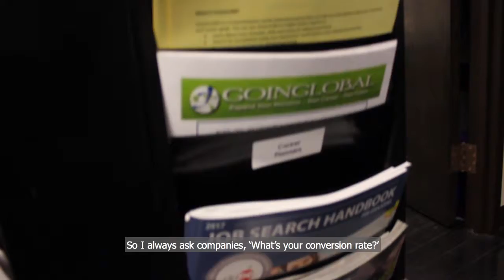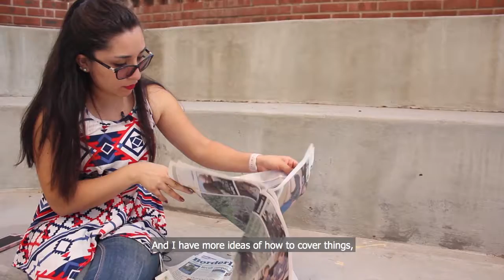UTEP tips on successful internships